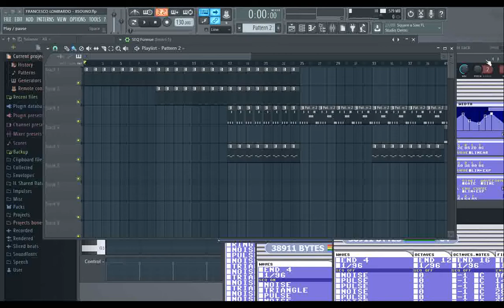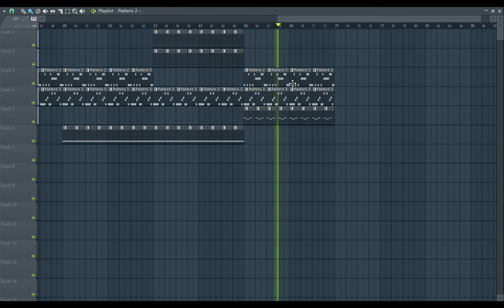FRANCESCO LOMBARDO - 8SOUND FL STUDIO 12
DOWNLOAD